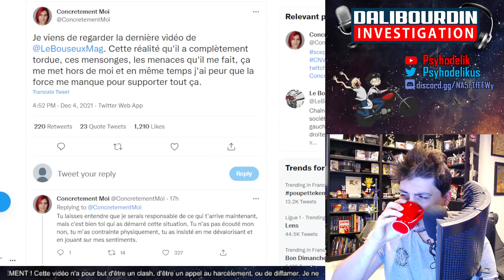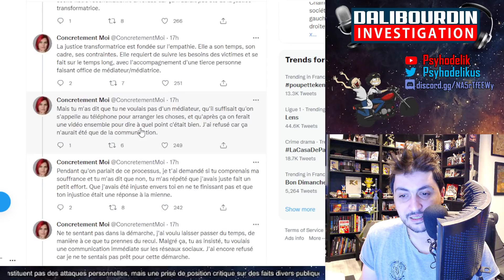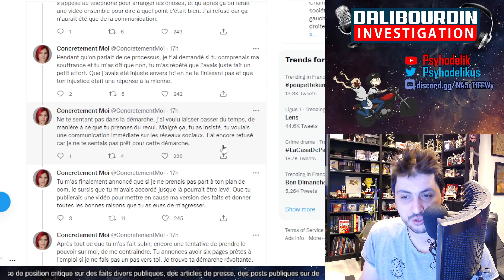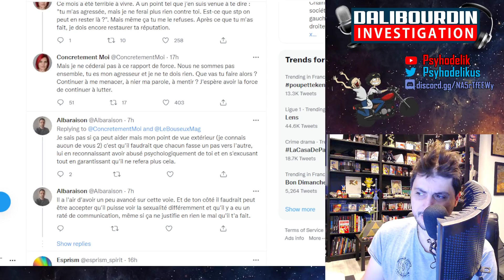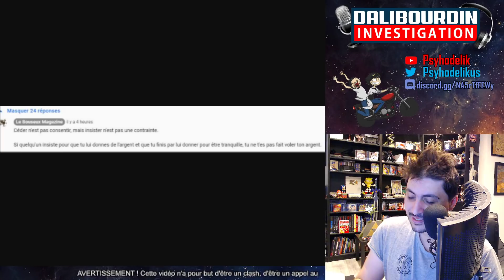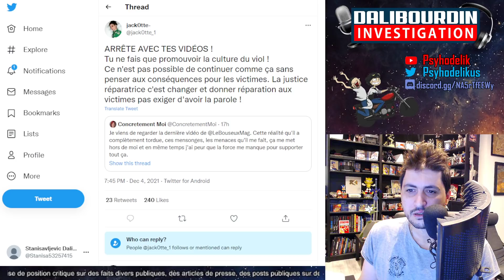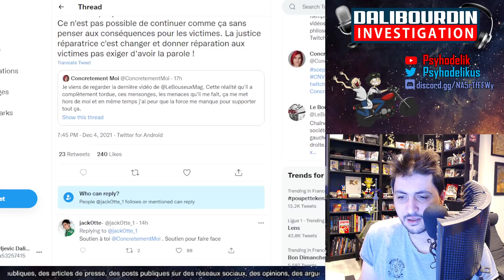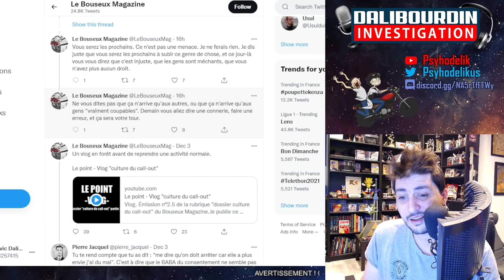CONCRETEMENT MOI ET JACK0TTE RÉAGISSENT AU BOUSEUX QUI CONTINUE DE S'ENFONCER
La youtubeuse, Concretement Moi, réagit a la derniere vidéo du bouseux qui expliquait "qu'elle n'avait qu'a pas bouger le poignet". Jack0tte sort du silence et Bouseux continue de s'enfoncer dans des tweets étrange